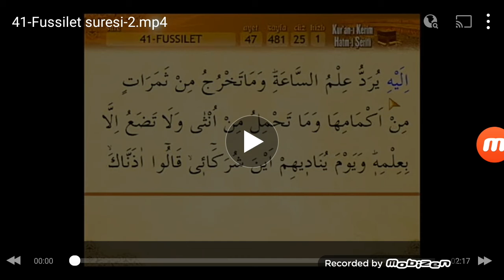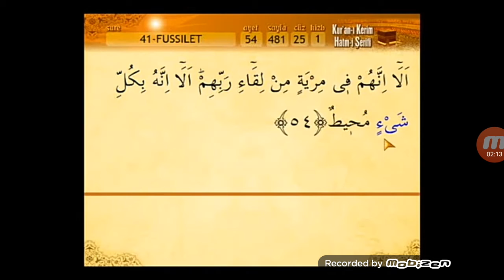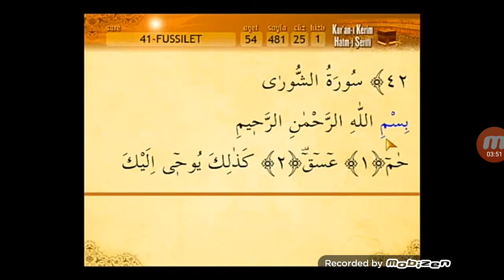41-Fussilet suresi-2(Sesli mealli)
41-Fussilet suresi-2(Sesli mealli)